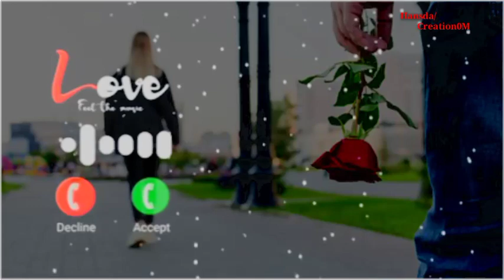🚶‍♂️New Trending Status💔 Ringtoon// Hindi Trending Status Ringtoon......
🚶‍♂️New Trending Status💔 Ringtone// Hindi Trending Status Ringtone// Ringtone.